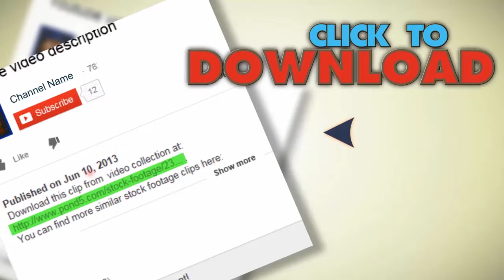Container Port Singapor. Stock Footage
You have watched Container Port Singapor. Stock Footage"